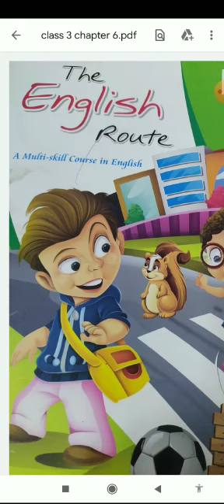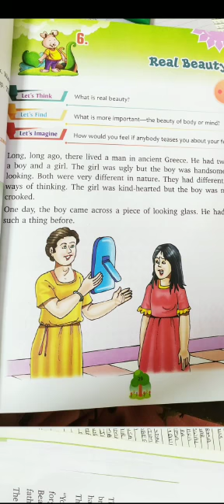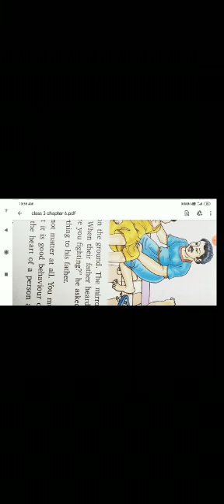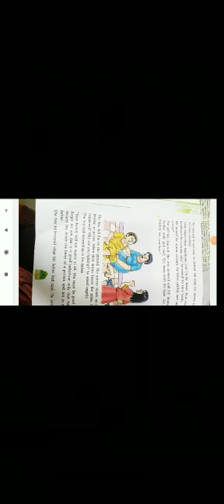English literature Chapter 6.. reading Class 3